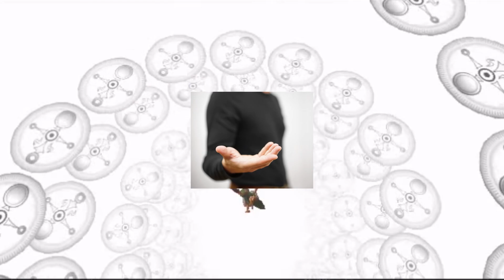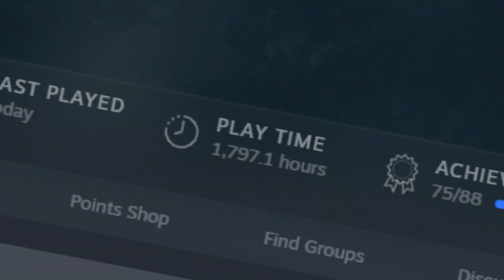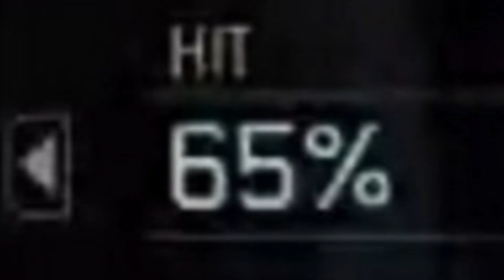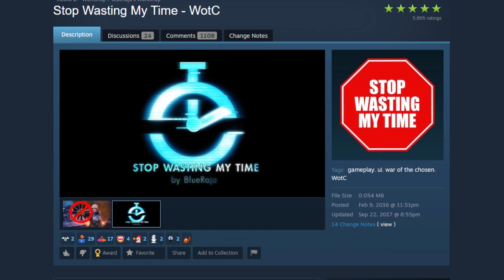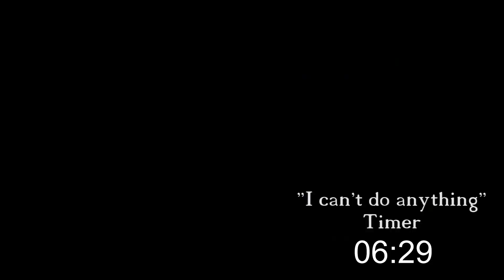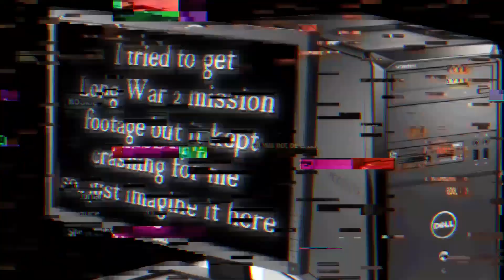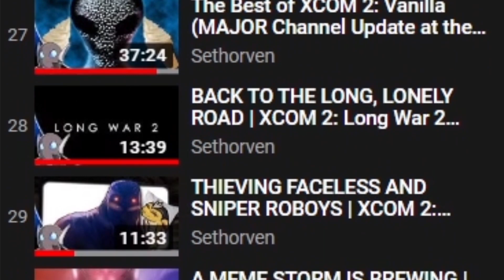The Future of XCOM | A Retrospective and Wishlist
This took me far too long, but I hope you all enjoy it. It's easily my most ambitious video to date.

The modern XCOM series has had me hooked ever since Enemy Unknown/Within back in 2012, and after nearly 2000 hours of XCOM 2 I have gotten plenty of time to think on what I'd really like to see done to the series in the future. This is my first, true long form video essay with a ton of effort behind it, and I hope it turned out well.

This is the kind of content I'm going to try my hand at for a while, with hopefully far less gaps in between them, now that I have a better idea of what I'm doing.